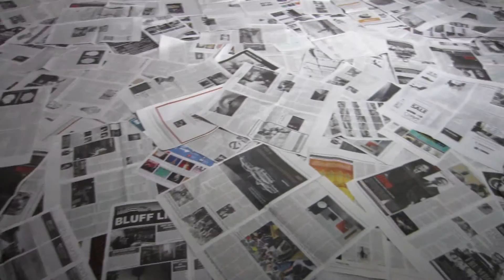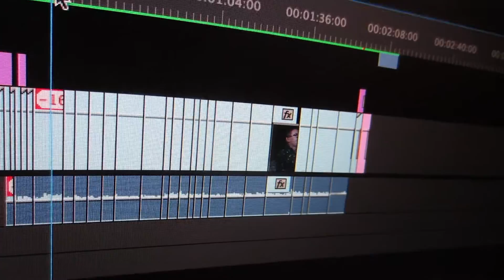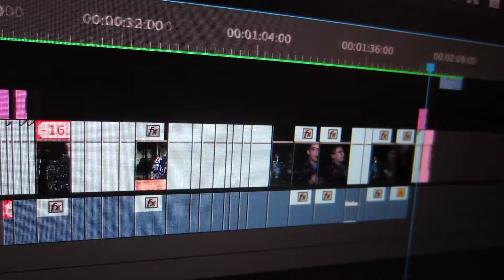"LIVIN C.A." WEEK THIRTEEN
Join me as I acted in two film projects, went swing dancing in Santa Barbara, ate In-N-Out very early in the am, had the fire alarm go off at 4am and so much more!